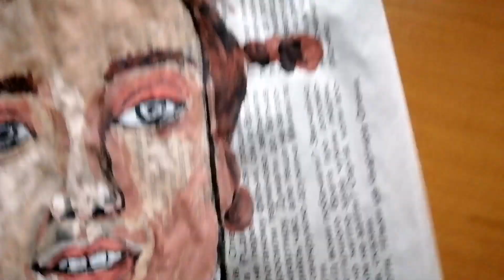Живописний Часопис: Портрет Джері Хейл на Сторінках Креативності🖌️🎨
Поглиблюйтеся в світ мистецтва, перетворюючи звичайну газету на витвір із зображенням Джері Хейл. Дізнайтеся таємниці використання гуаші для створення живописного портрету на несподіваному полотні. Зберігайте моменти та втілюйте креативність разом зі мною!